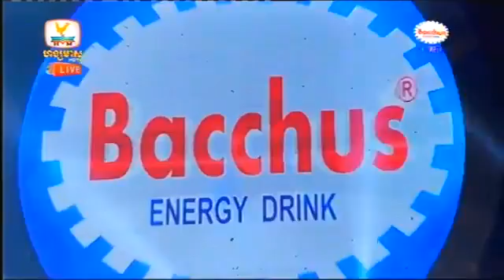Hang Meas Comedy , 29 January 2016